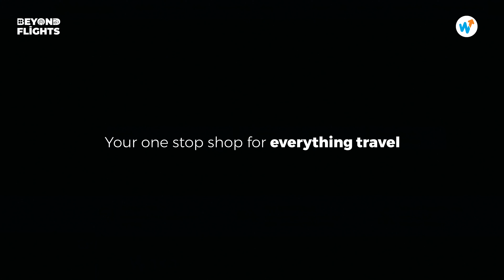Book Beyond Flights on Wakanow.com. Discover Seamless Travel Experiences!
At Wakanow.com, we go above and beyond to elevate your travel experience. Now, not only can you book affordable flights, but you can also seamlessly reserve hotels, arrange protocol services, secure visas, and safeguard your journey with travel insurance – all in one place! 🏨🛂💼

🚗 Need a ride to and from your destination? We've got you covered!
🏨 Find the perfect stay with our wide range of hotel options.
✈️ Fly with ease and enjoy tailored protocol services.
🌐 Facilitate your journey with hassle-free visa processing.
🛡️ Protect your adventure with comprehensive travel insurance.

Why settle for less? Join the Wakanow family and redefine your travel experience. Your journey, your way! ✨ Book now at Wakanow.com.